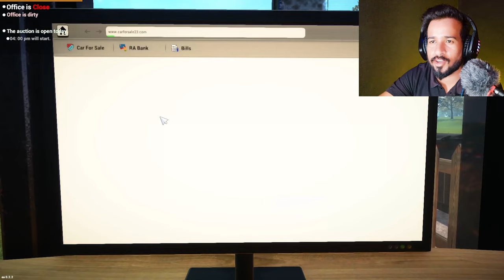SHOCKING MOMENTS IN CAR FOR SALE SILUMATOR 2023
In this video, we're taking a look at a car for sale that is shaking. It's amazing how different things look when you're looking at a car from a different angle!

If you're looking for a car for sale that's sure to surprise and amaze, then take a look at this Silumator 2023! It's definitely a car you don't want to miss!
In this video, we're showcasing a shocking moment in a car for sale. This is definitely not the kind of car you would expect to see for sale!

Take a look at this Silumator 2023 and see for yourself just how shocking these moments can be. This car for sale is definitely one you don't want to miss!
Watch shocking moments in cars for sale Silumator 2023 to get an idea of what to expect when buying one! This is the perfect way to learn more about the car you're about to buy and to get a feel for how it drives.Buying a car is a big decision, and you need to be sure that you make the right choice. This video will show you some of the most shocking moments in cars for sale Silumator 2023 to give you a better idea of what to expect. From accidents to vandalism, you'll see it all in this video!Watch a shocking moment in a car for sale that will make your jaw drop! This car is amazing and it's sure to give you a thrill when you see it in person. This is Babu here! welcome to ''Babu Gamer11'' YouTube Channel!I created this channel for PC games i uplode daily videos in clock 11: about pc related games and gaming news so if you're intrested in Please SUBSCRIBE to Babu Gamer11, Thanks.For Business enquiries : list gta v